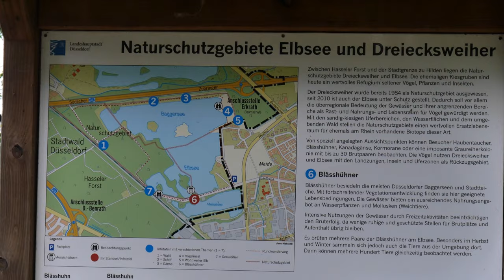Neanderlandsteig [6] von Erkrath nach Hilden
Am 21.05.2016 ging ich die nächste Etappe auf dem Neanderlandsteig.
Meine Hauptkamera
Mein Stativ
Meine Schnittsoftware
Rode Videomicro